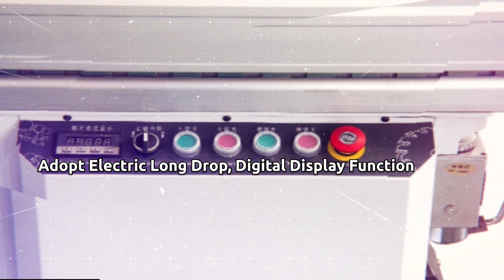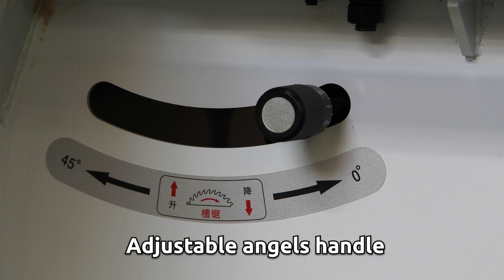What is a sliding table saw?I YP 45 M Sliding table saw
YP-45M Precision Saw Panel

Features:
1. Adopt electric long drop, digital display function
2. High power pure lead motor, strong power, long service life
3. Double rod chromium-plated guide rail, smooth driving, strong bearing capacity, more accurate cutting board
4. Stregnth wider and thickness working table
5. Anti-dust protective cover
6. Precision guiding rule

Foshan yiptech Machinery technology co.,ltd